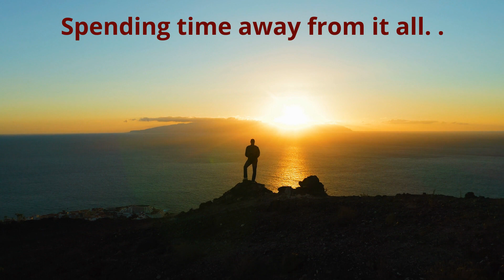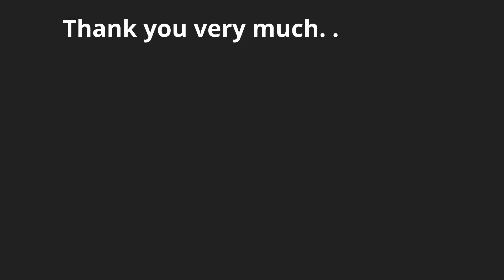Costa Rica Pura Vida Lifestyle: Seeing the World from a Different Perspective.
The Beauty of the Costa Rica Pura Vida Lifestyle. Today, we share with you a a video talking about seeing the world from a different perspective. High above close to the clouds!